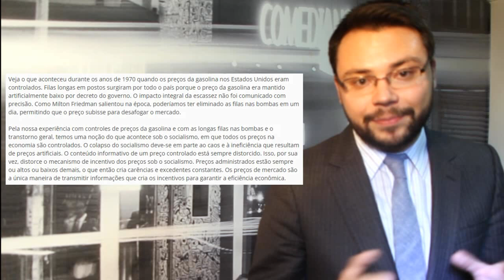O Socialismo Sempre Fracassará (Diogo Costa) - Curtas do Conectados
Diogo Costa explica de forma resumida o os motivos pelo qual o socialismo sempre fracassará.